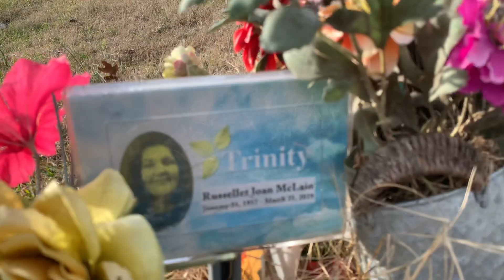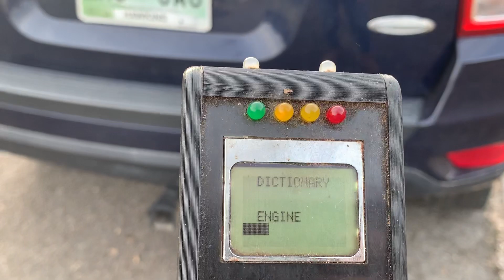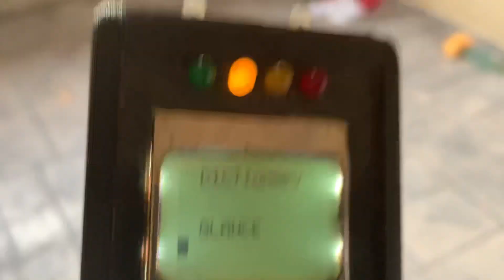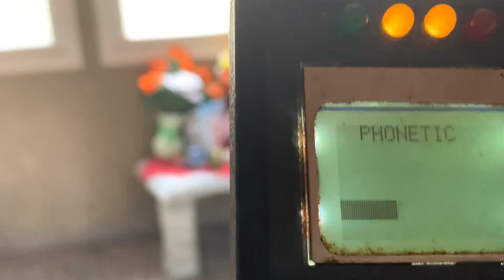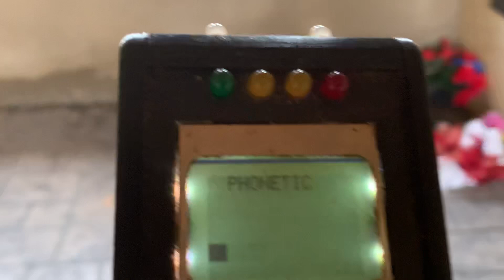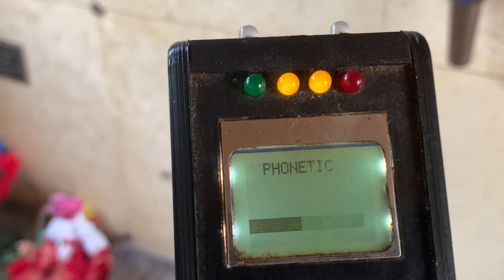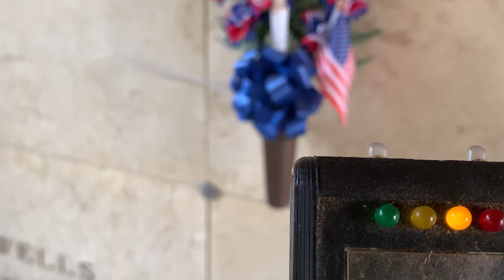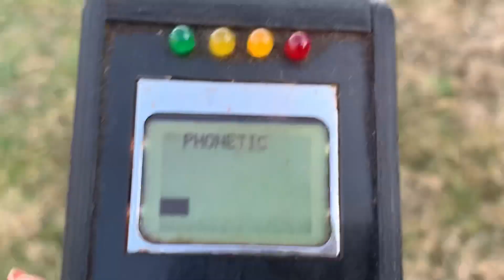Video2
Ghost box